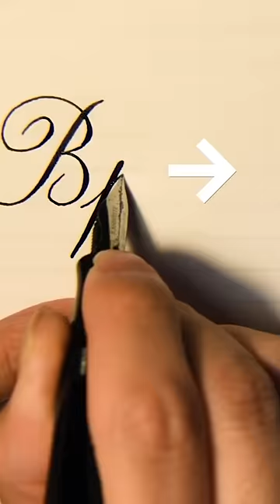The Mystery of Writing Direction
Have you ever wondered why some cultures write from right to left, while others write from left to right? The mystery of this phenomenon has puzzled scholars for centuries, but one theory suggests that it may have to do with the materials that were available to a culture.